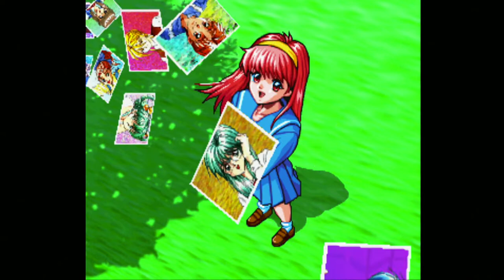【実況】目指せ！リア充高校生活！➀【ときメモ】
伝説の恋愛シムを初見プレイ！

PlayStation™ Store ゲーム紹介ページより一部転載
恋愛育成シミュレーションゲームの金字塔、『ときめきメモリアル®～forever with you～』がゲームアーカイブスで登場。
出会い、勉強、学校行事、部活、デート。高校三年間をまるごとシミュレーションゲームに。あなただけの特別な思いを綴ってください。